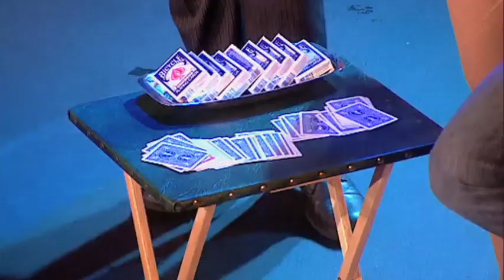Morgan & West on the BBC 'Fun and Filth Cabaret' with Paloma Faith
Filmed at the Edinburgh Festival Fringe in 2012 Morgan & West perform a favorite trick with help from Paloma Faith.